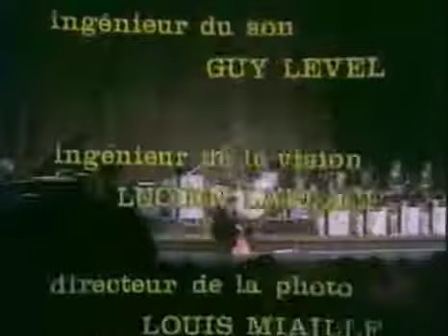Buddy Rich Newport a Paris 1971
Recorded at the "Newport A Paris" Jazz Fest November 29, 1971
Set List:
1.Norwegian Wood 00:42
2.Time Being 04:15
3.In a Mellow Tone 15:43
4.Love for Sale 21:48
5.West Side Story 26:15